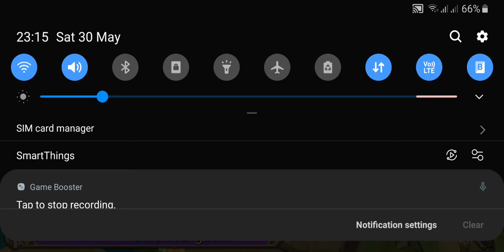How to defeat challeng mode Dwarf Kingdom Shakky alliance lords mobile